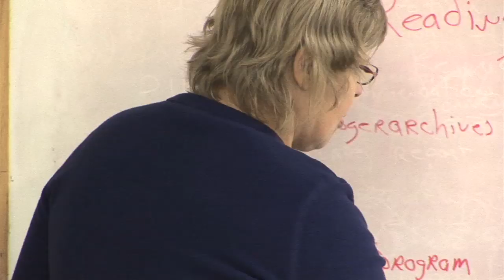Miriam Smith Faculty Bio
Interview with Miriam Smith, associate professor in the Broadcast and Electronic Communication Arts department at San Francisco State University.